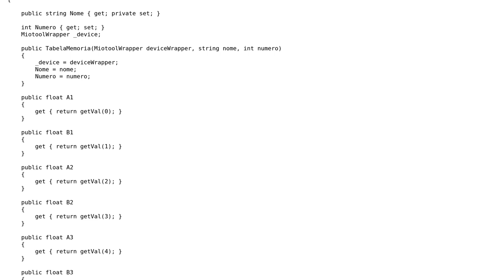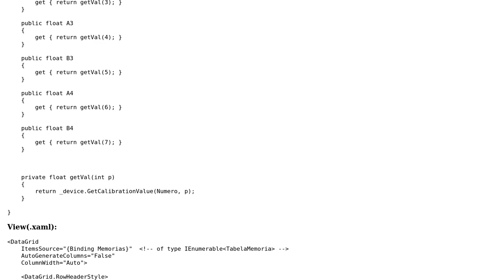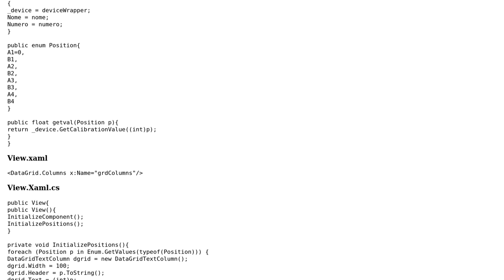Code Review: Reducing repetition of sequence-like properties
With thanks & praise to God, and with thanks to the many people who have made this project possible! | Content (except music & images) licensed under CC BY-SA | Music | Images & others | With thanks to user Levi Fuller user Jamal user heltonbiker and the Stack Exchange Network Trademarks are property of their respective owners. You are responsible for your own actions.